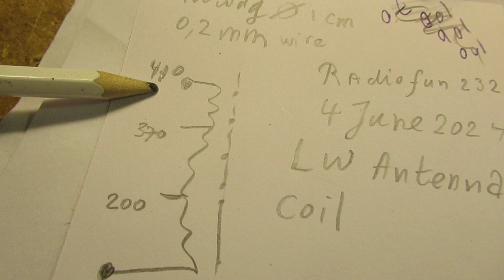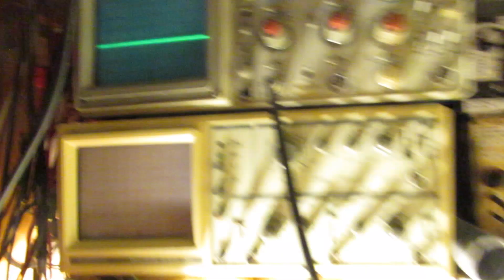How to make an antenna coil or - bandfilter for Long Wave Radio. Setups and ideas for 168 KC-252 KC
Please read the description first. How to make an antenna coil for a Long Wave radio, receiving radio stations that transmit in the order of 198 KC-252 KC.

198 KC=BBC 4 on LW, 225 KC=Poland, 252 KC = Algeria.

The video shows pure practice. Situation 5 June 2024, receiving in Europe, the Netherlands.

Of course: the place where you live on earth and from which you want to receive LW Radio stations is very important, for the practical radio reception.

I live in the Europe, Netherlands, Utrecht region. It means that I am (in a certain way) “close” to the BBC 4 transmitter on LW in England, Burghead as far as I know. Say 150 km or so.

Also (somewhat….) close to Poland (say 1500 km), not very close to Algeria. That distance is say 3000 kilometers.

Thus these 2 latter LW radio stations cannot be received in a fierce way, it means: noisy.

And it depends for a big part of the propagation conditions on Long Wave.

They differ from time to time and from hour to hour.

In general I can say: during the night I can hear Poland and Algeria, surely not during the day (!). Even reception of BBC 4 on LW is a problem during the day, with my setup.

Also with the type of antenna hat you use for LW. It can be optimized very much (!), but with my setup I mean: a wire antenna in my garden, it does not act (by its physical constitutions) on the magnetic part of the transmitted LW radio signals.

Say more on the electric part of the radio signals, but in general receiving on the e.m. part works much better for LW radio stations. That is proved by the simple (15 dollar/Euro’s) 1980’s superhet radio, that works that way, showed in the many other video's during this "project".

Important: when you use a long ferrite rod (say 20 cm or so) in combination with the antenna coil (420 windings) the front end can receive nearby LW Radio stations, without that wire antenna. It acts,in that case, on the e.m. part of the transmitted LW frequencies. Only for nearby LW stations, say 50-150 KM from the reception point.

With that primary coil (showed in the video) connected via a 100 pF capacitor to that 10 or 15 meter long wire outside, you can “induce” the LW radio stations into the antenna coil (the secondary one), connected to the first HF transistor, the BC 547 b.

It gets its signal via the top of that secondary coil on its base via a 33 pF capacitor (loosely coupling).

They together form a bandfilter. You can set the wideness/sharpness of that LW radio antenna filter by moving coil 1 to a certain distance from coil 2. Or move ferrite rod 1 or ferrite rod 2 more or less in-out. It sets the “coupling factor”.

Secondary coil = the "de facto" antenna coil: 400 windings of 0,2 mm laquered copper wire on a paper tube with a diameter of 1 cm. Windings spread over 1,5 cm. Inside that tube a ferrite rod of 0,8 CM diameter and 6 CM long is sticked in/out, the top of the coil goes to the base of the HF transistor (BC 547 b) via a cap. of 33 pF, the other end of the coil goes to ground, minus. The complete schematic will follow, I have to do some more tests. Into that secondary coil the antenna is "induced" via a same type of coil with 230 windings, also with such a ferrite rod. They, together, form a bandfilter for Long Wave Radio reception in this frequency band, 198 KC-252 KC. To the top of that primary coil: a 100 pF capacitor, that goes to the 10-15 meter wire antenna, hanging free.

Amount of windings in this case: 370-400 or perhaps even 420 windings. That is the range when you wind yourself such a LW antenna coil with this setup.

My You Tube channel trailer is here: (will follow)

I keep all my YT videos constant actual, so the original video’s with the most recent information are always on YouTube. Search there, and avoid my circuits that are republished, re-arranged, re-edited on other websites, giving not probable re-wiring, etc. Some persons try to find gold via my circuits. I take distance from all these fake claims. Upload 5 June 2024.